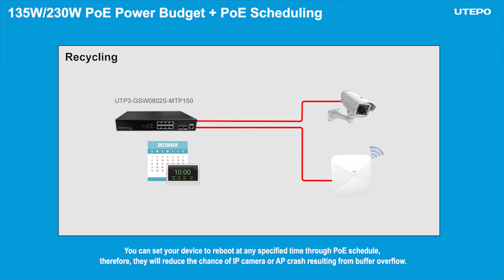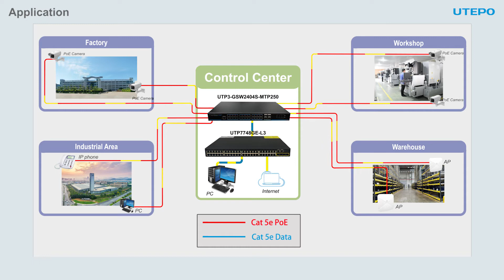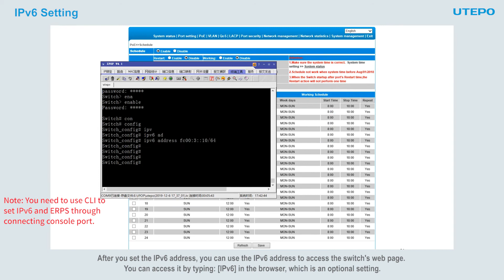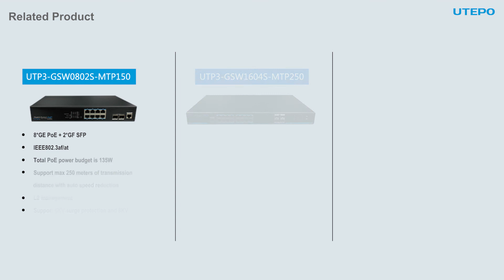UTEPO Full Gigabit Managed PoE Switches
The UTEPO full Gigabit managed PoE switches, adopt new-generation high-performance hardware and software platforms. The switches provide 8/16/24*10/100/1000Base-T RJ45 ports and 2/4/4*1000Base-X SFP ports. The port 1-8 / port 1-16 / port 1-24 support PoE complied with IEEE802.3af/at, with a 135W (8 ports) or 230W (16, 24 ports) of total PoE power budget. Equipped with the large buffer chip and abundant L2 management function, including QVLAN, QoS, IGMP Snooping, Fast-Ring and PoE management, etc, it can be used in security monitoring of enterprise, industrial park, and other applications.